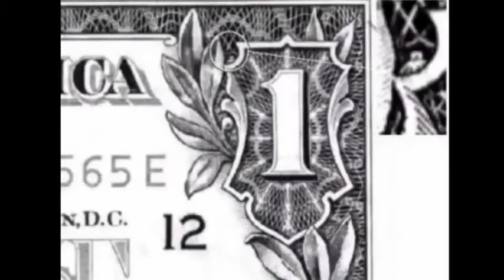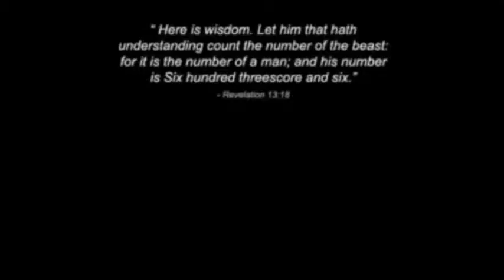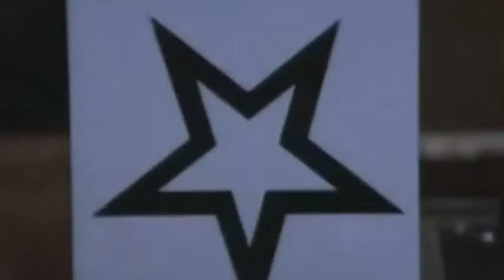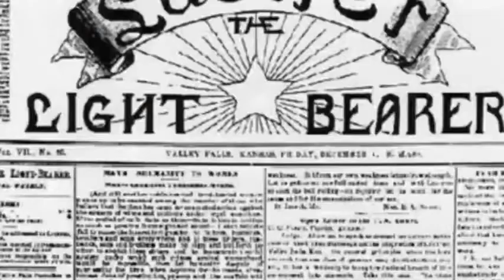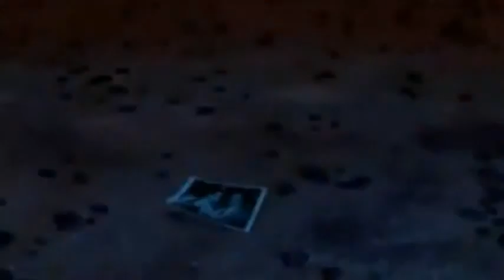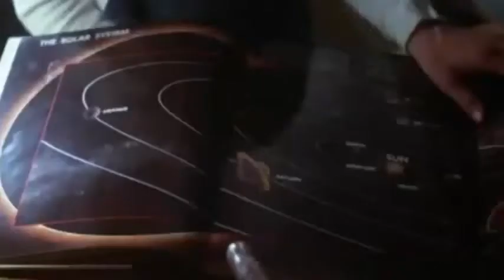THE WAR ON CONSCIOUSNESS EXPOSED (Movie Symbolism)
PLEASE CHECK OUT MY RAISING EDEN WISDOM BOOK TRILOGY, that was more than a decade in the making. It is Available on amazon in paperback. it's 1700+ Original Quotes of powerful wisdom and Practical Spirituality to empower your soul forever more and it covers EVERYTHING one could ever need.

RAISING EDEN VOLUME I, WISDOM OF THE ETERNAL AVAILABLE

RAISING EDEN VOLUME II, WISDOM OF THE SINGULAR TRUTH AVAILABLE HERE:-

RAISING EDEN VOLUME III, WISDOM OF THE ASCENDANT:-

DIVINE INTELLIGENCE:-